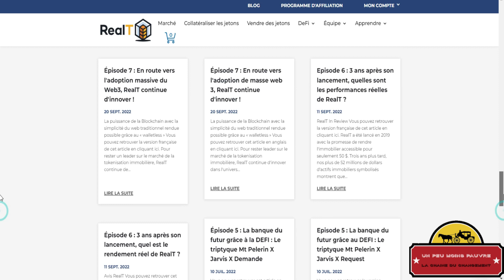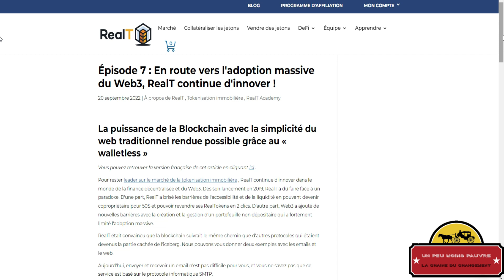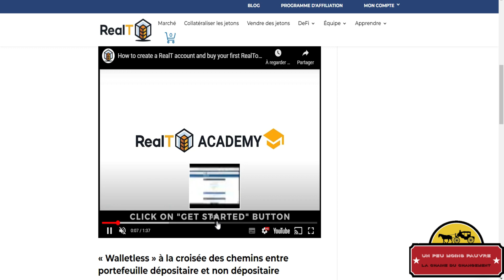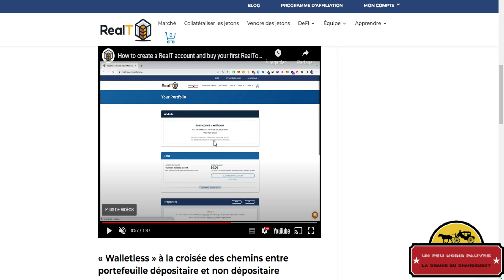Investir dans l'immobilier (RealT, plus rentable et facile que Bricks)